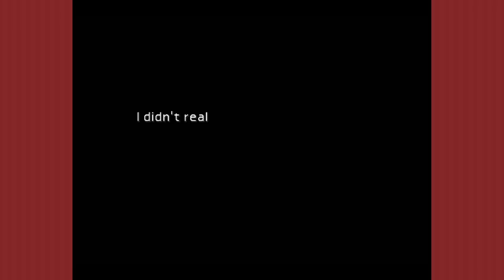SGB Play: Final Fantasy VII - Part 13 | Flash To The Past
Time to go to the past and see Clouds early adventures with...Sephiroth?!